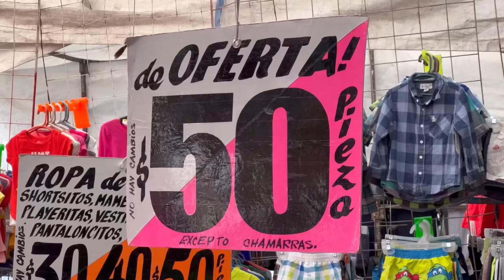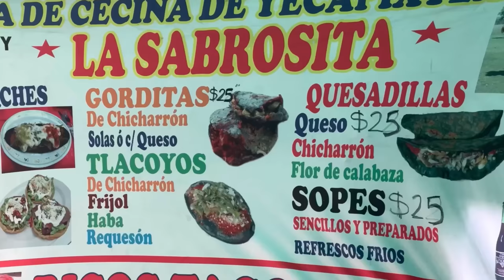COMPRANDO PACA EN TIANGUIS DE MIXHUCA - Lalo Elizarrarás